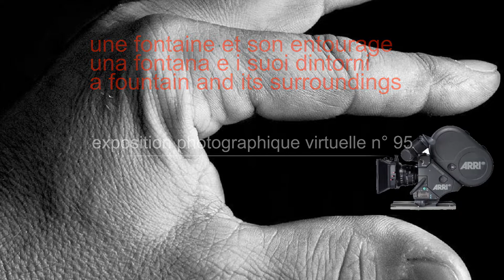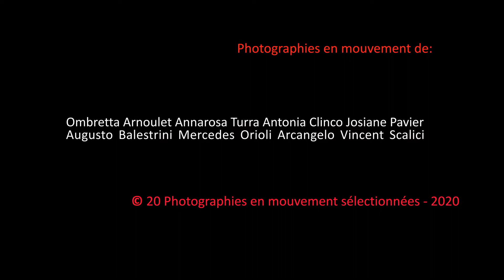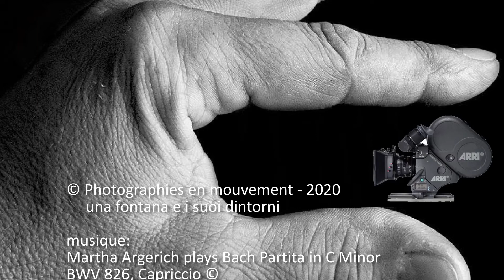95. 20200612 - collective work - fontana e i suoi dintorni - montaggio Arcangelo Vincent Scalici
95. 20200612 - collective work - una fontana e i suoi dintorni - montaggio Arcangelo Vincent Scalici - musique: Martha Argerich plays Bach Partita in C Minor BWV 826, Capriccio © groupe facebook "Photographies en mouvement" - playlist 01/01 youtube